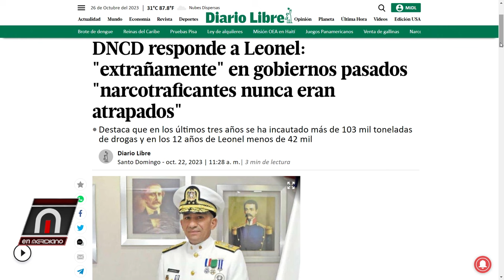Cesar Fernandez Alianza es REAL, Leonel GANARÁ en primera o segunda vuelta